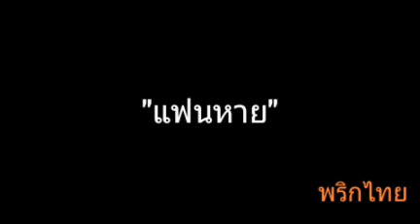แฟนหาย | พริกไทย